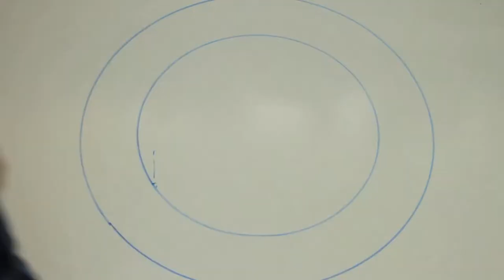Home-made threaded rod woodworking clamps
How to make VERY cheap and simple woodworking gluing clamps using threaded rod and scrap timber

00:00 Intro
00:16 Measuring and cutting the threaded rod
00:56 Cutting and drilling the wood
01:52 Assembling the bolts
02:24 Testing the clamps

Audio credit:
Track: Crazy Castanets